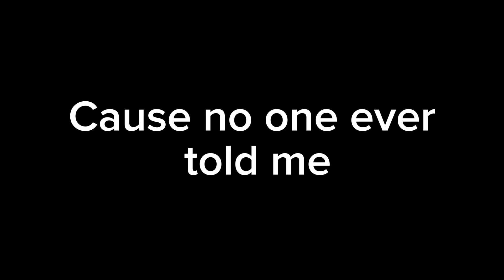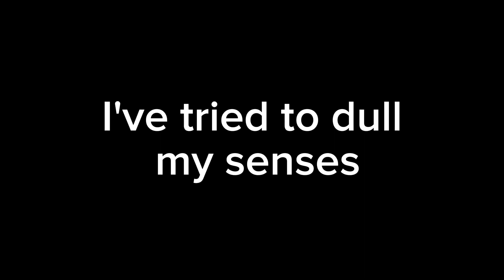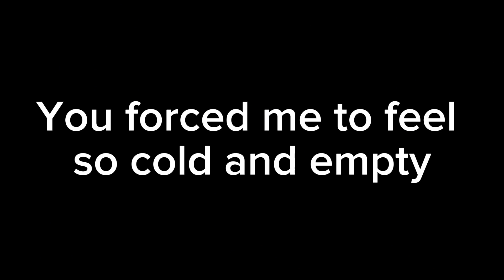Ghost Machine What You Made Me (Ugli) Lyrics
Taken from the album "Hypersensitive"

Lyrics:

Someone come and save me
Cause I'm all out of time
Someone help me to see clear
Cause I can’t walk in line
Would someone fucking slap me
And help me to believe
Cause no one ever told me
So I can never see

You forced me to feel so cold and empty
I’m tired of feeling ugly
But this is what you made me
The devil's in the details

You can peel my skin back
But you can't see my face
You can pull me backwards
But I will never break

I've tried to dull my senses
But I can't dull my tongue
I hide behind the walls I've made
But I just cannot run

(So ugly, so ugly, so ugly, so ugly)

You forced me to be so cold and empty